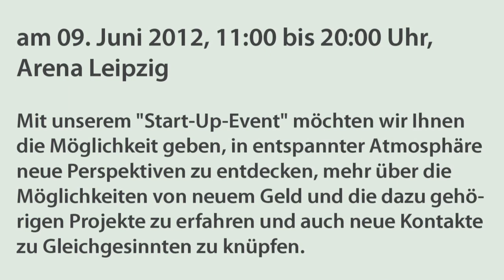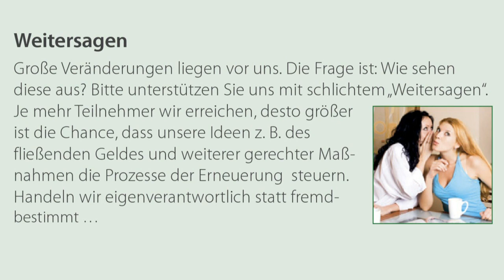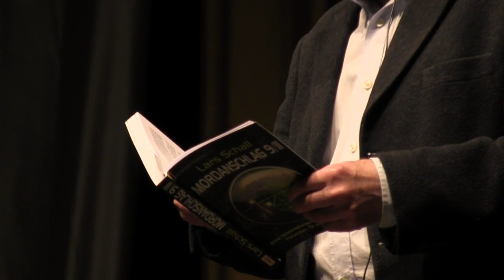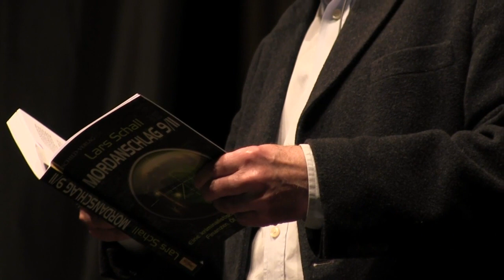Geldsystem aus der Büchse der Pandora: Wolfgang Berger 2012 Macht-Geld-Sinn-Kongress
Bitte Petition gegen den ESM mitzeichnen!

Spannender Vortrag von Prof. Dr. phil. Dr. rer. pol. M. A. Wolfgang Berger,
auf dem Macht Geld Sinn Kongress in Köthen.
Vortrag vom Geldkongress in Köthen 2012

Prof. Dr. Dr. Wolfgang Berger ist ein in Frankreich und den USA ausgebildeter Philosoph und Ökonom, war Industriemanager und Hochschullehrer. Er hat in Deutschland, Ghana, Indien, Italien, Argentinien und den USA gearbeitet. Jetzt schreibt er Bücher zu unternehmerischen Fragen und arbeitet in einer Beratungsfirma mit Er ist wissenschaftlicher Beirat der Wissensmanufaktur und Mitinitiator einer gemeinnützig durchgeführten Großveranstaltung zur Finanzordnung in der Arena Leipzig am 9. Juni 2012